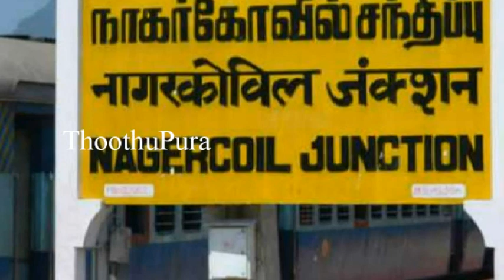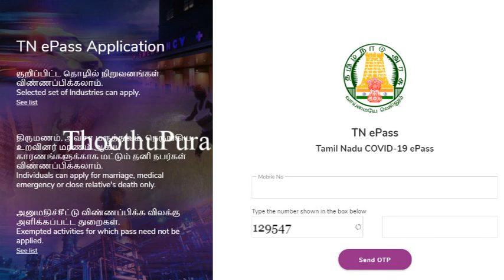நாகர்கோவிலில் ஆரல்வாய்மொழி பகுதியை சேர்ந்த ஜோசப் செய்ததை பாருங்க | Thoothupura